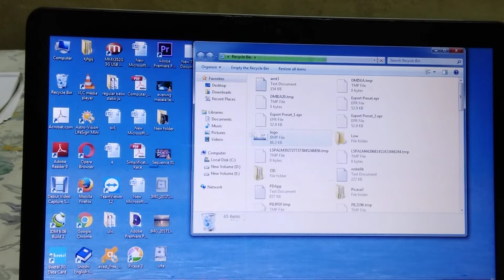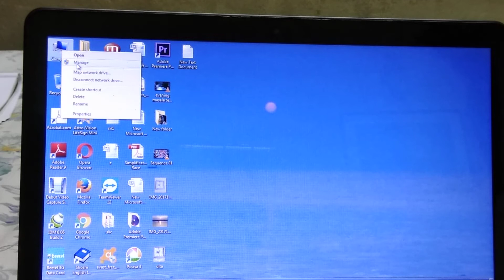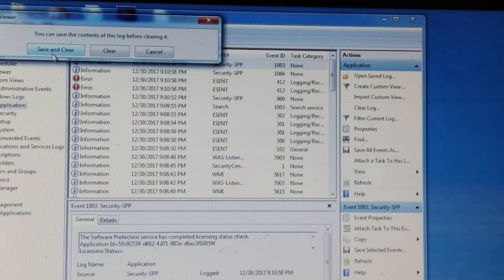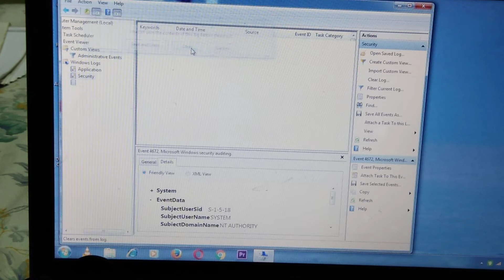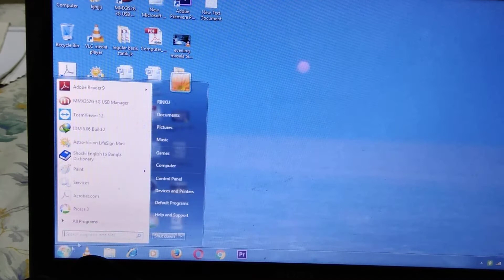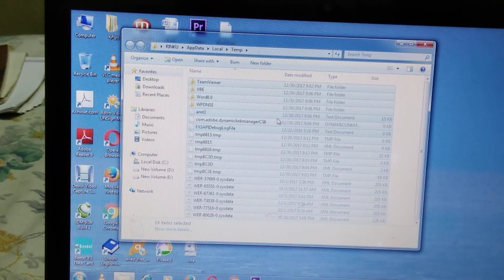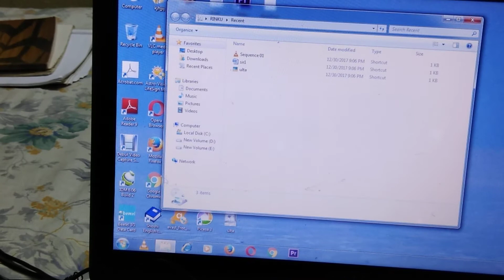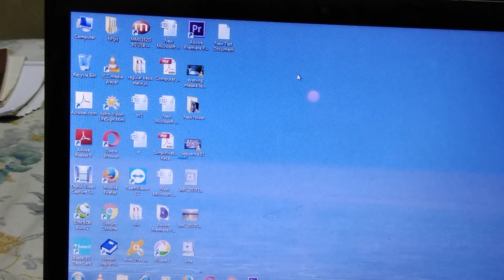Save your computer form event log data & make your computer too fast ...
あなたのコンピュータフォームイベントログデータを保存し、あなたのコンピュータが速すぎるようにする...;మీ కంప్యూటర్ ఫారమ్ ఈవెంట్ లాగ్ డాటాను సేవ్ చేయండి మరియు మీ కంప్యూటర్ను చాలా వేగంగా చేయండి ...;अपना कंप्यूटर फ़ॉर्म इवेंट लॉग डेटा सहेजें और अपने कंप्यूटर को तेज़ बनाओ ...;